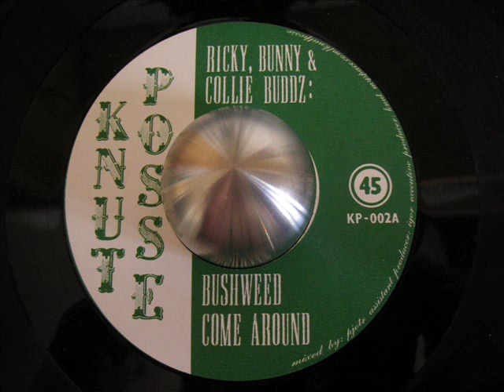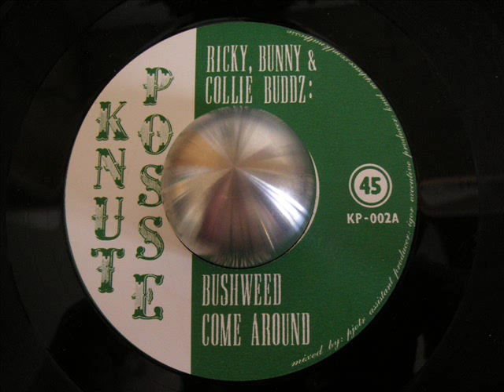Ricky, Bunny & Collie Buddz - Bushweed Come Around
Label: Knut Posse
7"